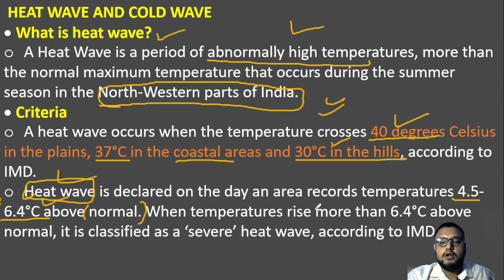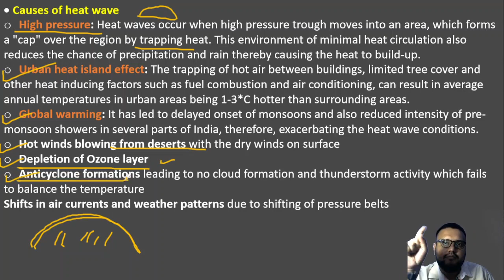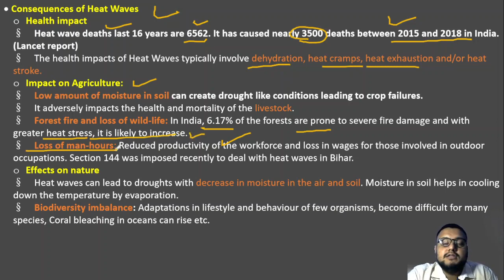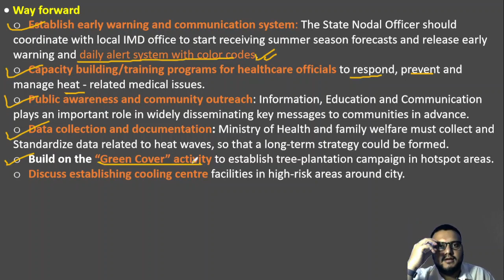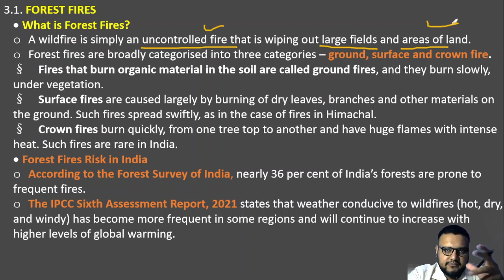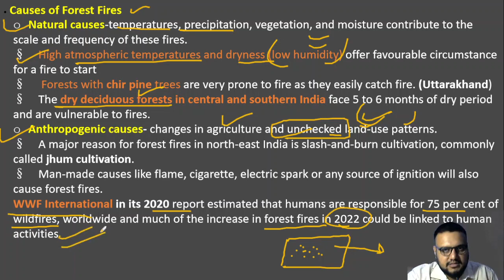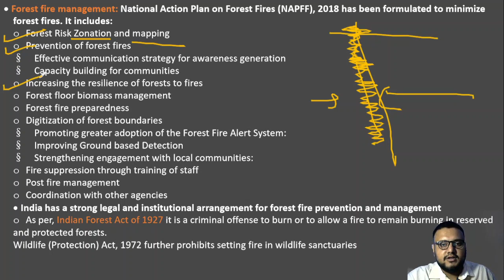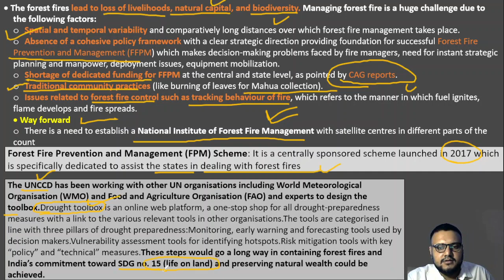DISASTER MANAGEMENT FULL COURSE||LECTURE 4||HEAT &COLD WAVE |VOLCANO|FOREST FIRES